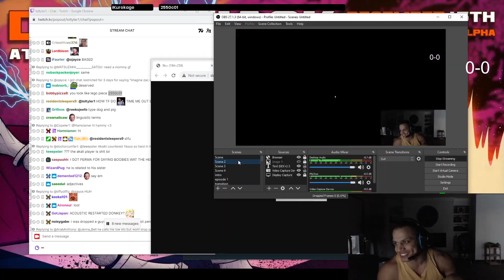LOL DAILY #148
LOL DAILY CLIPS!!!

CLIPS LIST:

1) iKurokage - 2550c01

2) Levianus - xPobe

3) lolmalice - kick on self head

4) qifp - tarzaned voices

5) 0BigDicgBob0 - อั๋นพี่ขอโทษ

6) DUDO12354 - miško roid rage